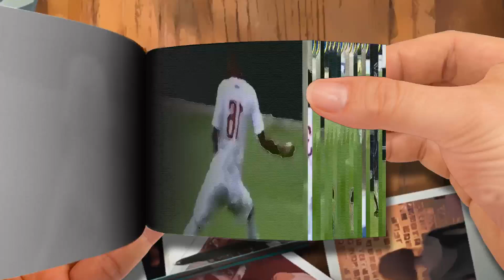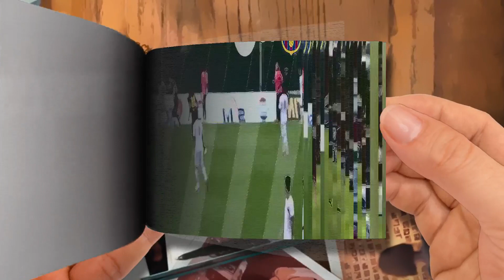Flip Book - MOMEN KETIKA GENERASI EMAS TIMNAS INDONESIA MENGACAK-NGACAK PERTAHAN RAKSASA LA LIGA！！！